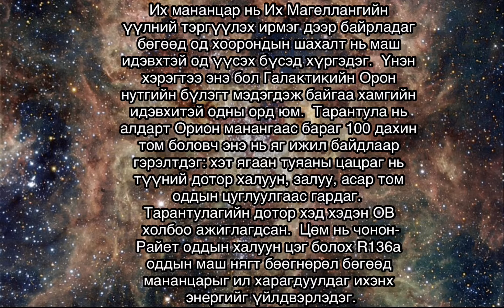NGC 2070, 30 Doradus - Tarantula Nebula монголоор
NGC 2070, 30 Doradus - Tarantula Nebula MGLdark сансар огторгуй